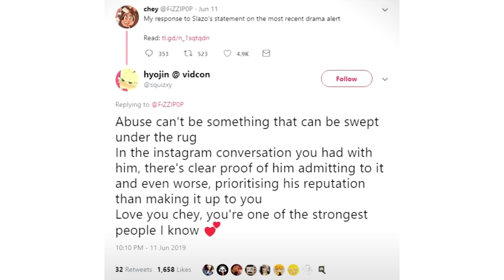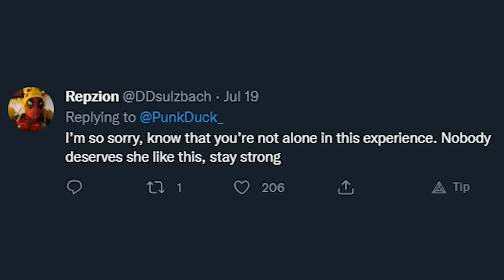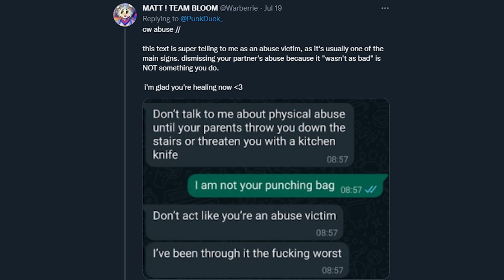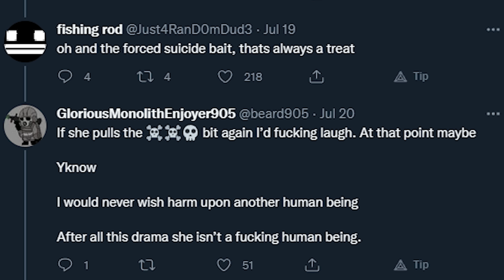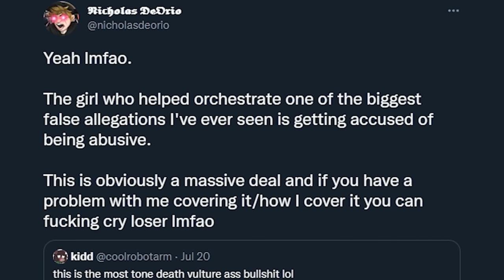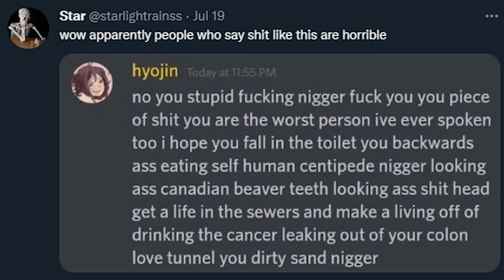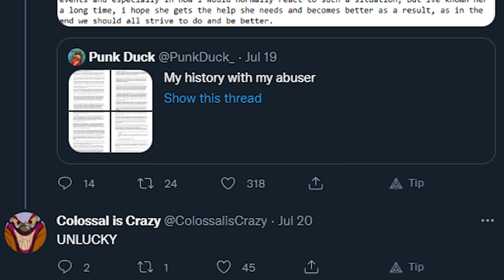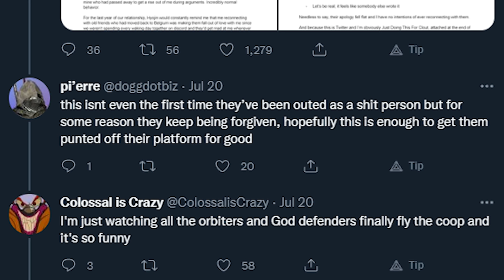Twitter VS Squizzy (Hyojin)